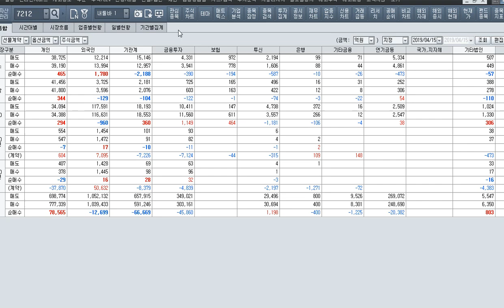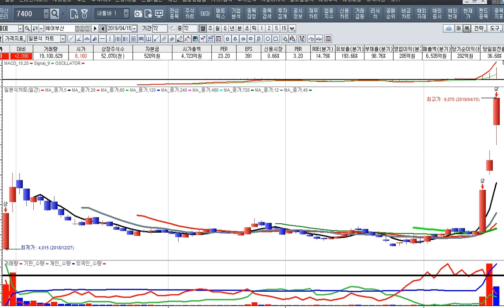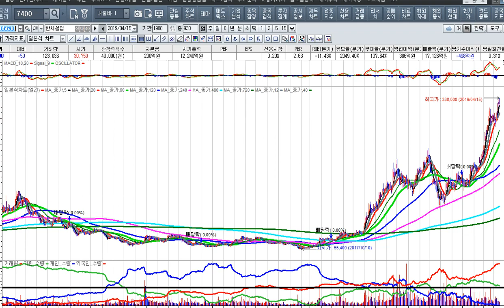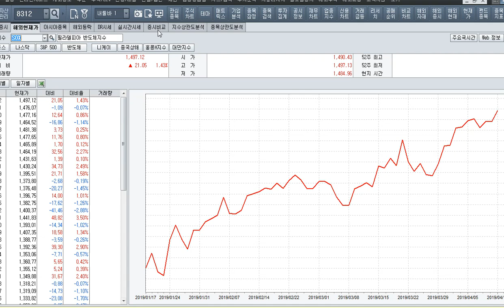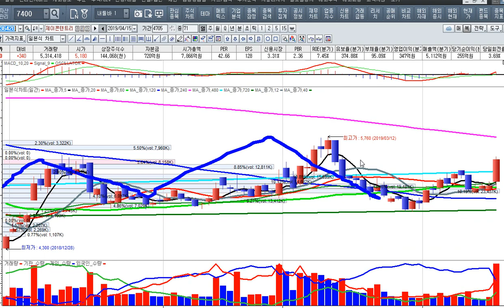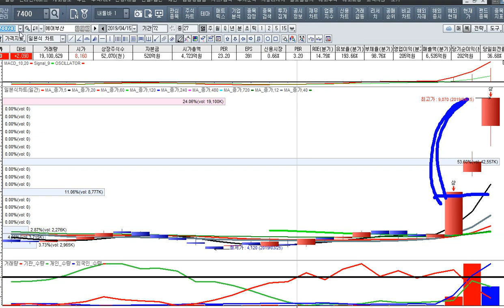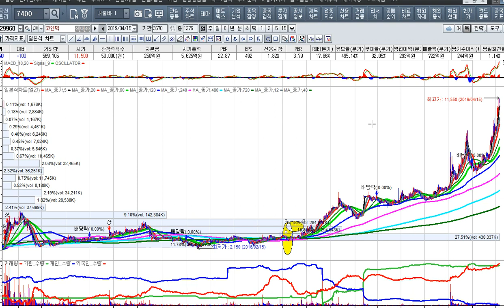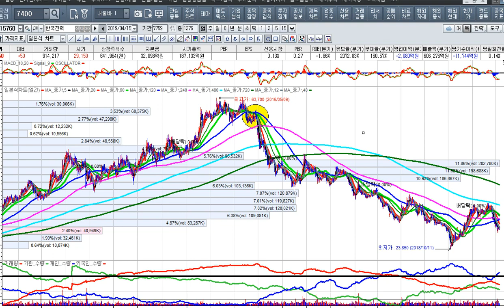[주식투자]시스템매매로 수익을 극대화하라[2019.4.15]